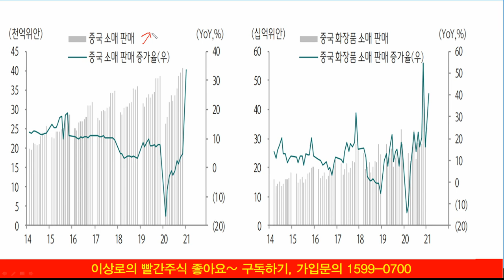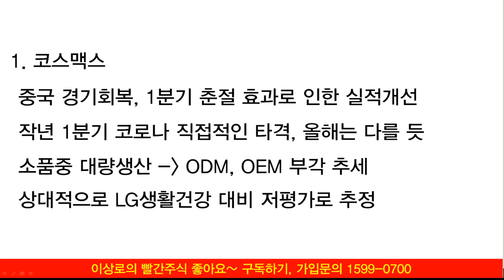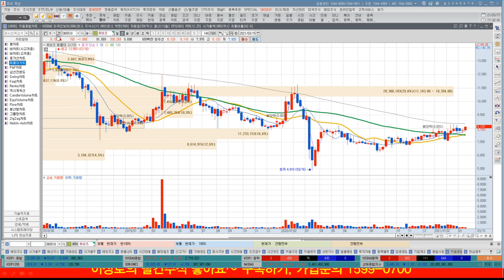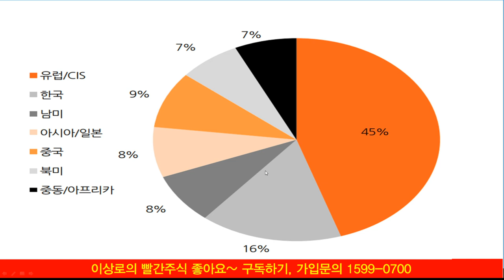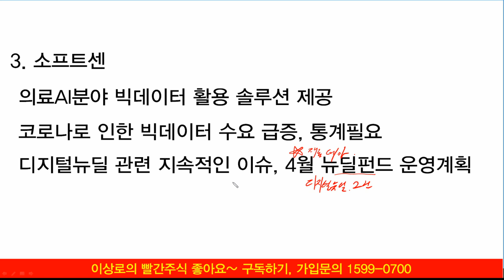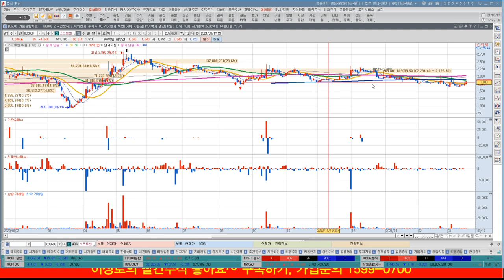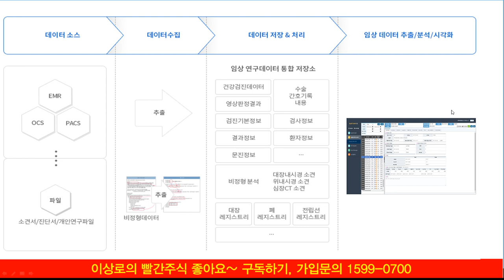이번주 관심종목, 3월 17일